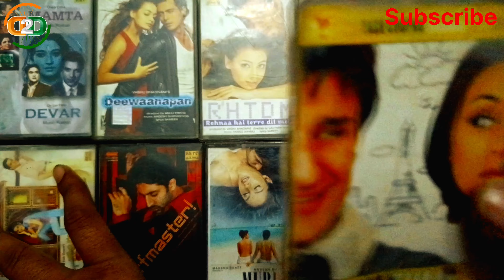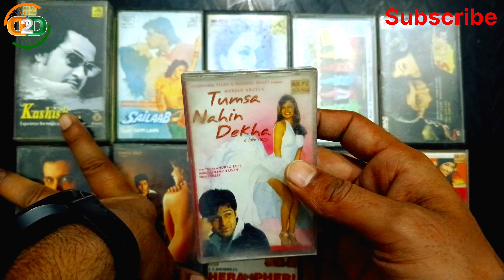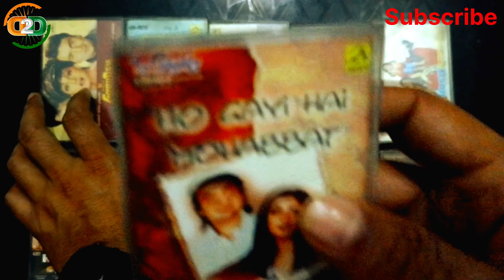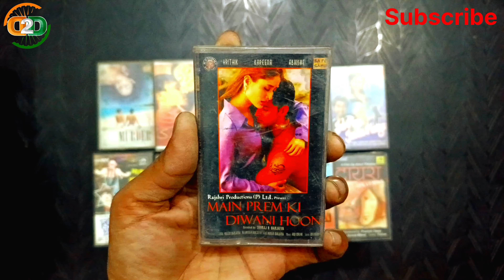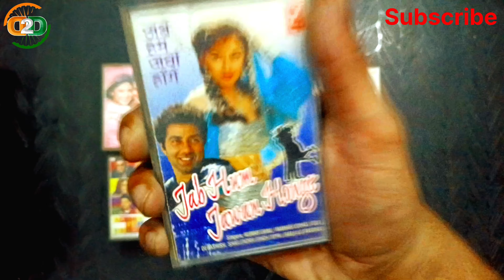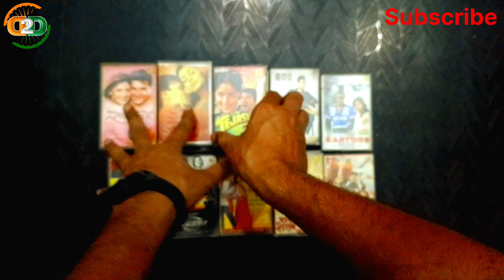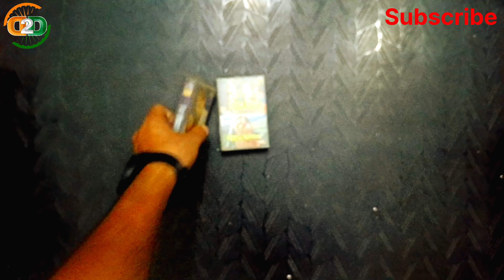Audio cassette player available for sale audio audiocassettesongs 31 March 2024